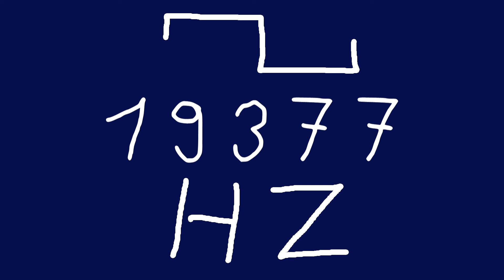19377 hz square